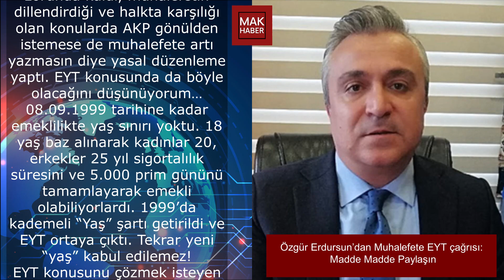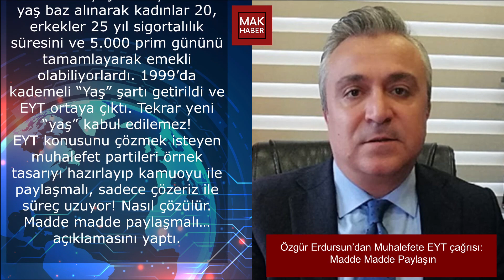Özgür Erdursun’dan Muhalefete EYT çağrısı: Madde Madde Paylaşın!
Herkese merhabalar,

-MAK Haber

EYT çıkacak mı - eyt nedir,
eyt son dakika,
eyt haberleri,
eyt şartları,
eyt çıkacak mı,
eyt hesaplama,
eyt twitter,
eyt açıklaması,
eyt antalya,
abo düzenlemesi,
bağkur tescil,
staj mağdurları,
3600,
kadın doğum borçlanması,
kıdem tazminatı,
eytlimiyim